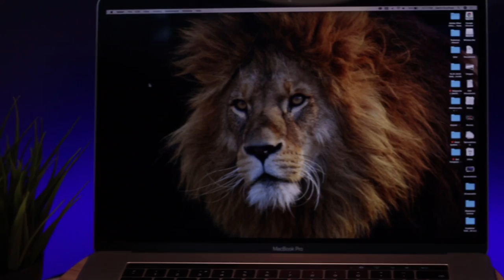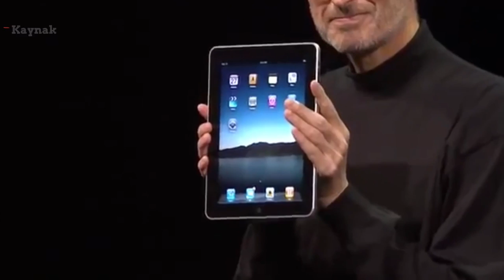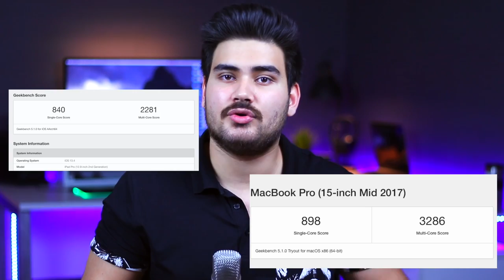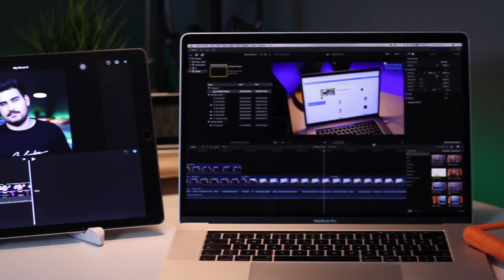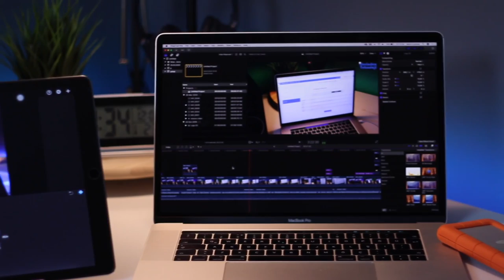iPad Pro vs. Macbook Pro / Hangisini Almalı?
Herkese Merhaba,

Bugün sizlere iPad Pro ve Macbook Pro ile ilgili bana bir çok kez gelmiş bir soruyu cevaplamaya çalıştım. Eğer "iPad Pro bilgisayar yerini tutar mı?", "iPad Pro mu alayım Macbook Pro mu?", "iPad Pro almalı mıyım?", "MacBook Pro almalı mıyım?" veya "Macbook Pro ile iPad Pro karşılaştırması" gibi şeyleri merak ediyorsanız, bu video tam size göre. Gerçekten çok emek verdiğim ve yapması yaklaşık olarak 3-5 gün tutan bir video oldu, işinize yaraması ve hoşunuza gitmesi benim için önemli.

Teşekkürler, sağlıklı günler dilerim.